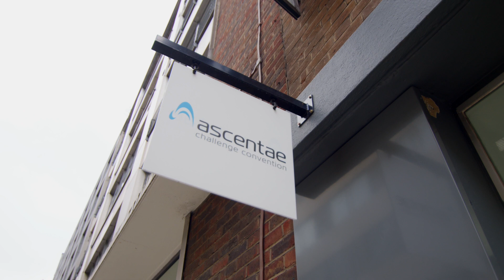Solutions for Visitor Management to create an outstanding first impression